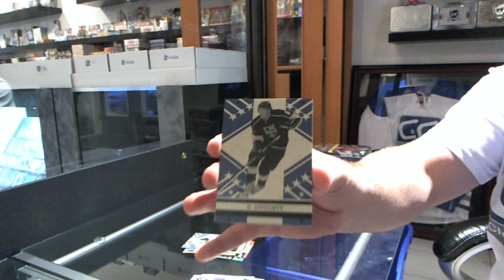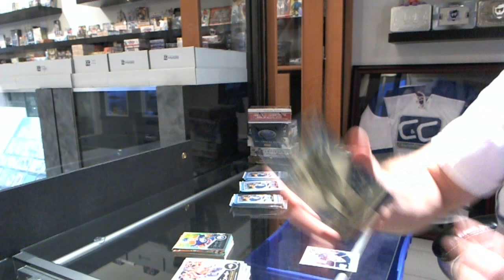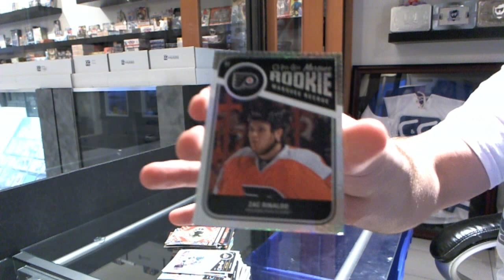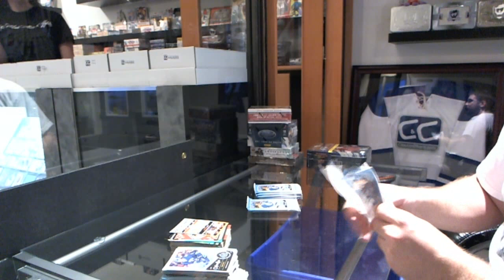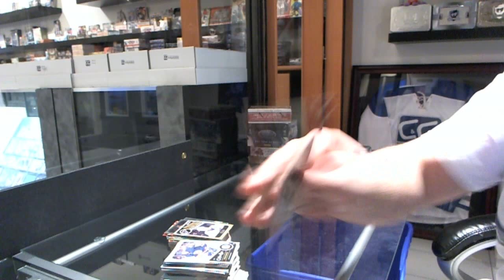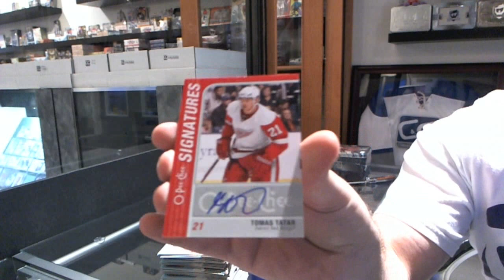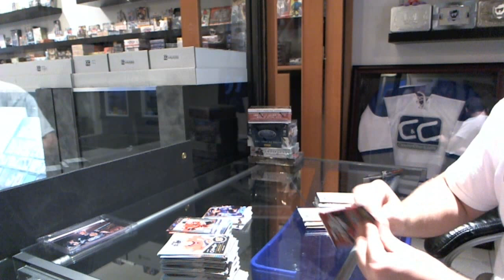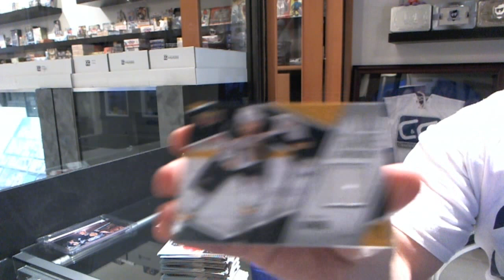11-12 UD Series 1 & O'Pee Chee Hockey 2 Box Break - C&C #1529